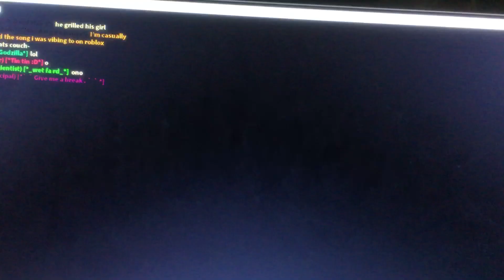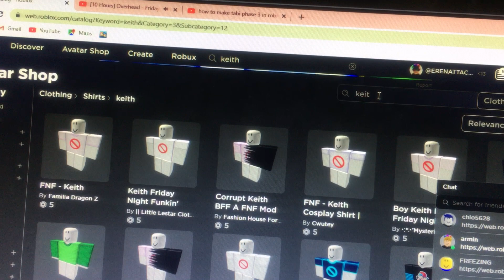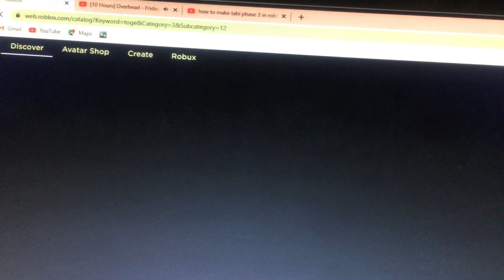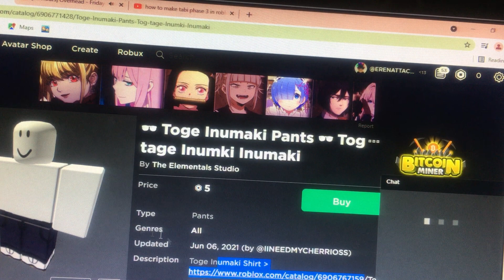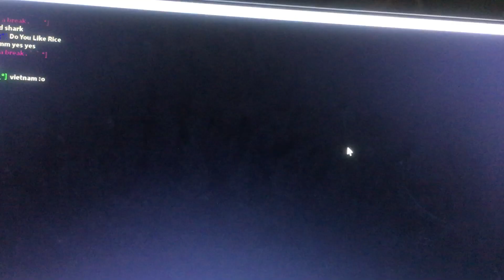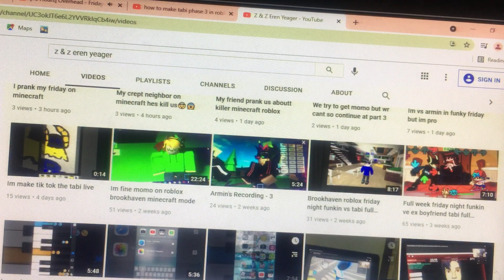How to become inunaki senpai toge in roblox high school